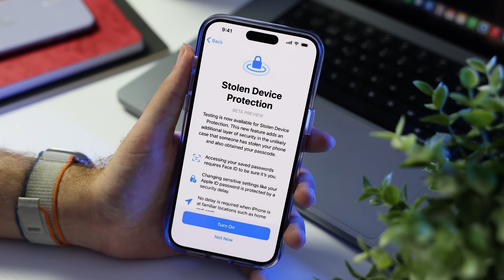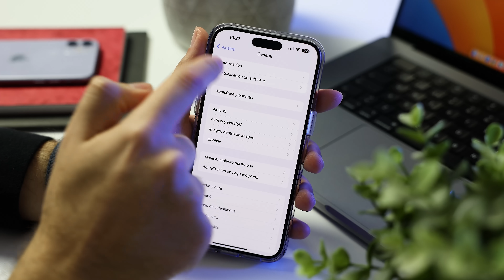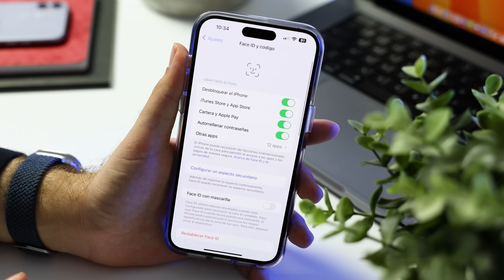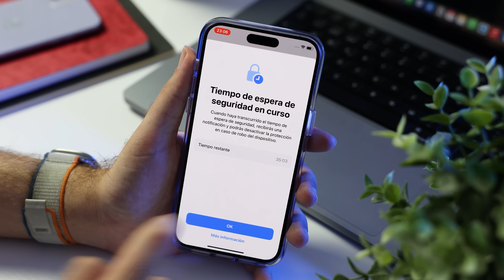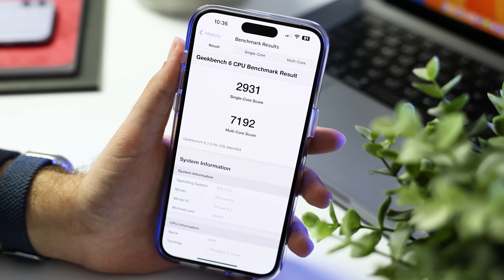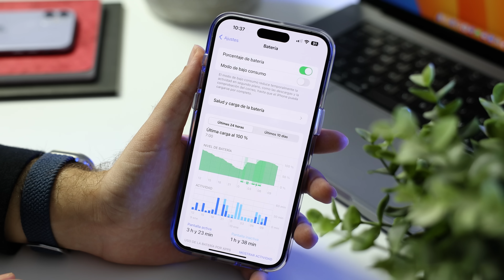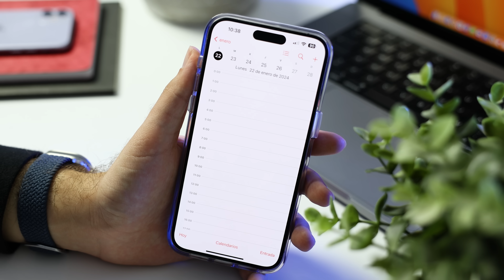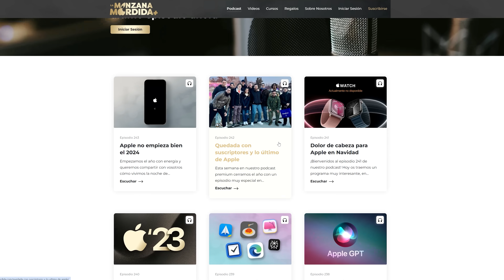¿Qué trae iOS 17.3 beta 3? Review completa y pruebas de rendimiento en iPhone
En este video te cuento todos los detalles de la tercera beta de iOS 17.3, la nueva actualización que Apple va a lanzar en pocos días y que trae algunas novedades muy interesantes. Entre ellas, destaca la protección para dispositivos robados, una función que te permite bloquear tu iPhone y evitar que accedan a tus datos, contraseñas y tarjetas si te lo roban. También las listas colaborativas de Apple Music, una característica que te permite crear y compartir playlist con otros usuarios de la plataforma de música de Apple. En este video os cuento que ha cambiado con la beta 3, y además, analizo el rendimiento y la batería de esta beta en mi iPhone 15 Pro Max y mi iPhone 11. ¿Quieres saber más? ¡No te pierdas el video!

Capítulos del video:
0:00 - Apple lanza la tercera beta de iOS 17.3 y el caos con la 2ª
1:27 - Hoja de actualización, tamaño, nº de compilación y módem.
2:23 - Novedades de iOS 17.3 beta 3
4:40 - Rendimiento de iOS 17.3 beta 3
7:09 - Conclusiones y fecha de lanzamiento